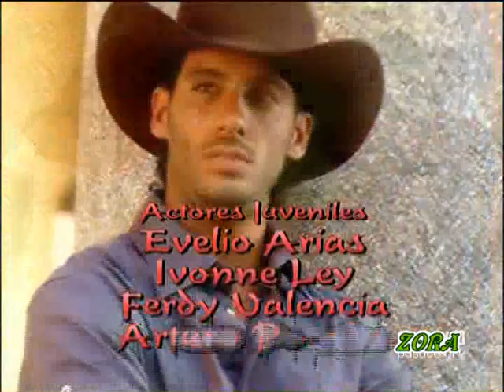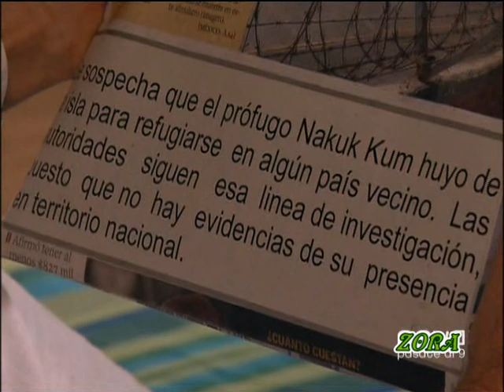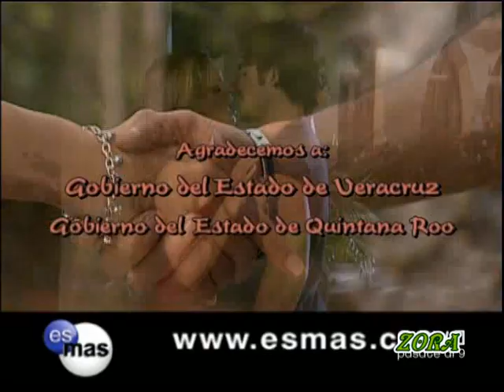Tormenta en el Paraiso Capitulo 47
Perdon de nuevo por el cap 48

Aymar Lazcano Mayu- Sara Maldonado
Nicolás Bravo- Erick Elias